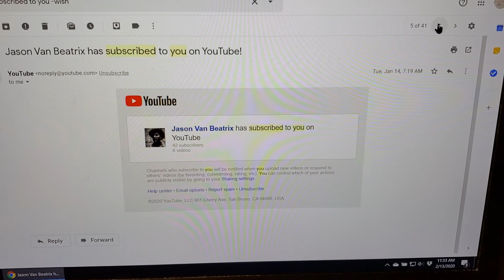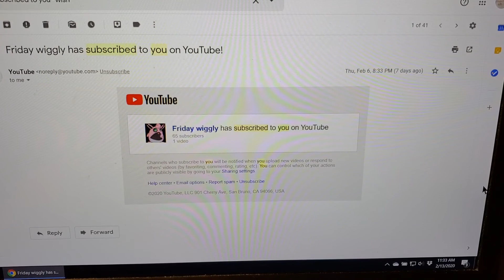Thank you to all my new subscribers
Miss Marilyn Darling
807 N. Garfield st #18
Santa Ana, Ca. 927101